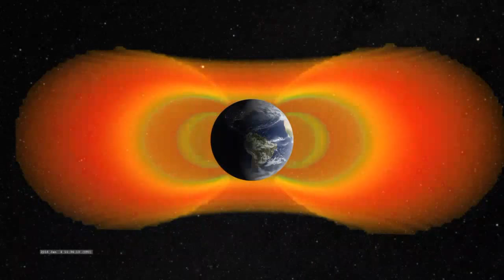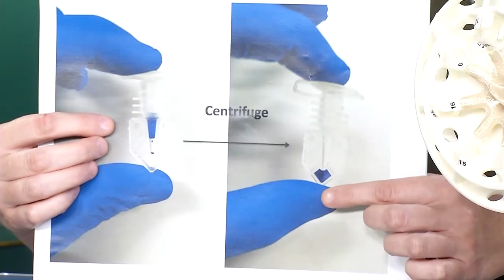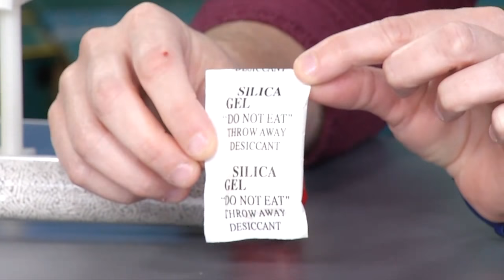NASA in Silicon Valley Live - Genius Space Hacks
NASA in Silicon Valley Live is a talk show that features conversations with scientists, researchers, engineers and all-around cool people who work at NASA to push the boundaries of innovation. In this episode streamed on Sept. 13, 2018, we talk about studying life in space. Plus, we share some genius space hacks for doing life science research on Earth and aboard the International Space Station.

This video can be downloaded from the NASA Image and Video Library